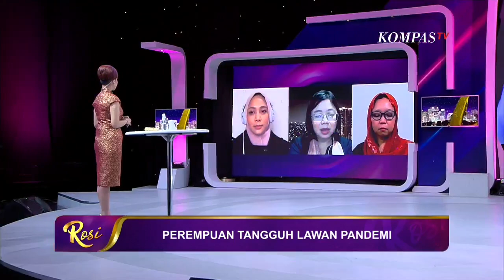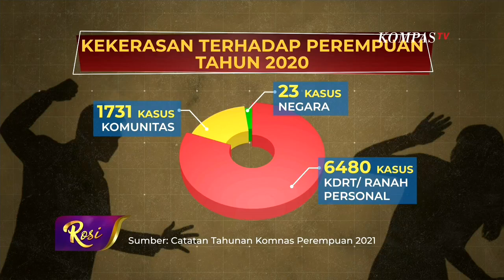Kenapa Perempuan Selalu Jadi Korban Kekerasan? - ROSI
KOMPAS.TV - Catatan Komnas Perempuan menyebut, angka kekerasan terhadap perempuan di tahun 2020 mencapai 79%. Menurut Psikolog Keluarga, Alissa Wahid, perempuan selalu menjadi korban kekerasan dalam segala aspek, karena masyarakat Indonesia masih hidup dalam sistem patriaki. Sistem ini menempatkan pria sebagai pemegang kekuasaan  dan perempuan dianggap mahkluk nomor dua. Terlebih lagi di masa pandemi Covid-19, Alissa menilai beban perempuan justru berlipat ganda. Ketidakmatangan pribadi dari masing-masing pasangan, hingga ketangguhan keluarga pun bisa ambruk saat dihadapi dengan situasi pandemi.

Lalu bagaimana tanggapan Ketua Komnas Perempuan, Andi Yentriyani akan hal ini?

Selengkapnya hanya di dialog Rosianna Silalahi bersama Sri Mulyani (Menteri Keuangan), Veronica Tan (Pegiat Keluarga Rumah Susun), Syofvi Felienty Roekman (Direktur anajemen Sumber Daya Manusia PLN), Alissa Wahid (Psikolog Keluarga), dr. Marya Mubarika (Satgas Covid-19), Andi Yentriyani (Ketua Komnas Perempuan), Rasminah (Penyintas Perkawinan Anak Asal Indramayu, Jawa Barat), Mama Aleta Baun (Aktivis Perempuan Dan Lingkungan Dari Nusa Tenggara Timur), Jumiati (Inisiator Kawasan Pantai Wisata Mangrove), dr. Rollista (Tenaga Medis Dari Sorong), dan Endang Sri Rejeki (Relawan Pemakaman Jenazah Covid-19 Di Jogyakarta), dalam Talkshow ROSI Spesial Episode “Perempuan Tangguh Lawan Pandemi” Tayang Kamis, 11 Maret 2021, pukul 20.00 WIB di Kompas TV, Independen Terpercaya.